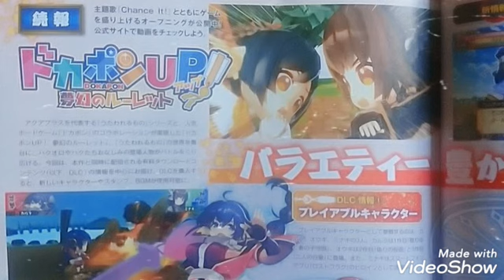ドカポンUP!夢幻のルーレット バラエティー豊かなDLCで楽しさUP!